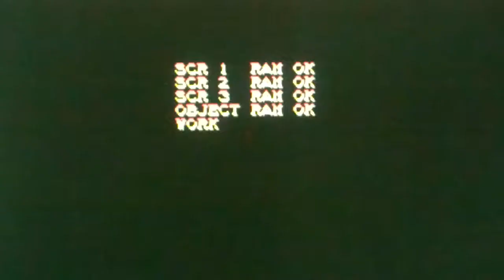Super Street Fighter 2 HOME MAME ARCADE XARCADE TANKSTICK GAME PLAY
Here is the original Super Street Fighter 2 being played on my home mame arcade with an x arcade tank stick